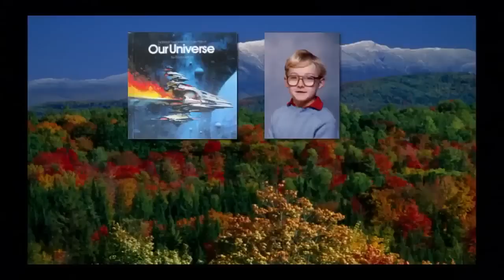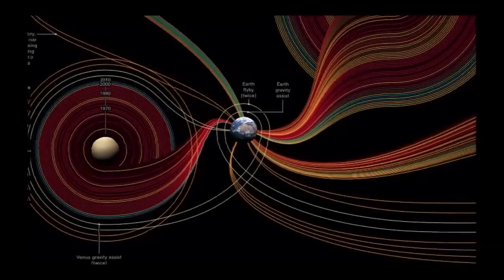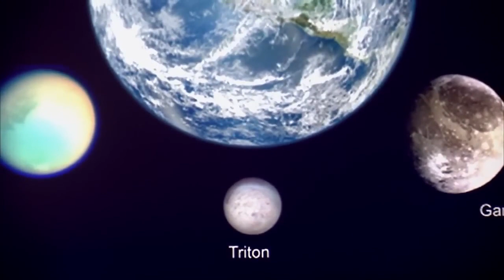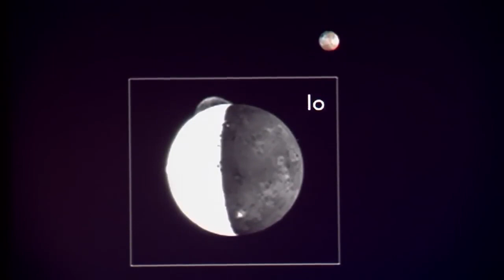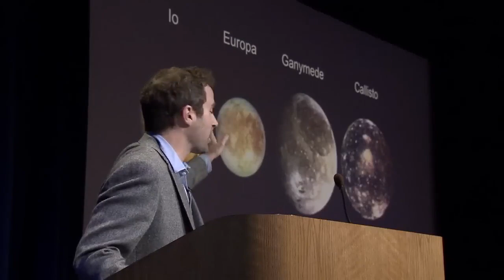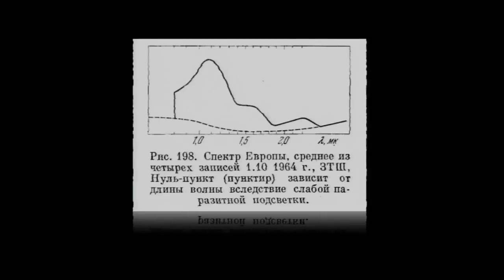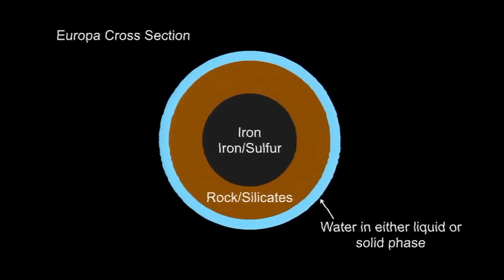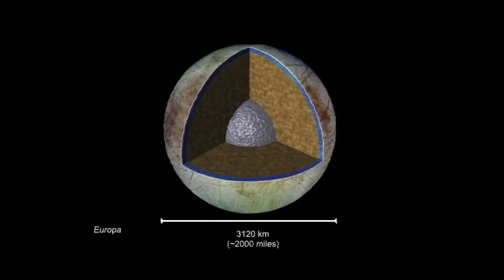Exploring Europa - Ocean Worlds of the Outer Solar System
Where is the best place to find living life beyond Earth? It may be a small, ice-covered moon of Jupiter or Saturn that harbors some of the most habitable real estate in our Solar System.  Life loves liquid water and these moons have lots of it!  Dr.Kevin Hand, Deputy Chief Scientist for Solar System Exploration at NASA's Jet Propulsion Laboratory explains the science behind how these oceans exist and what we know about the conditions on these worlds. Dr. Hand focuses on Jupiter's moon Europa, which is a top priority for future NASA missions and shows how the exploration of Earth's ocean is helping our understanding of the potential habitability of worlds.